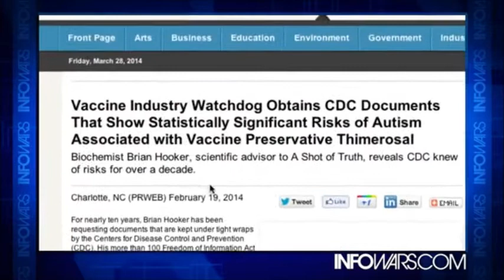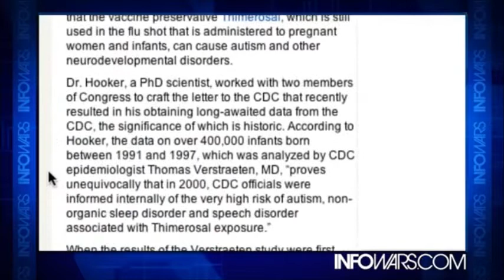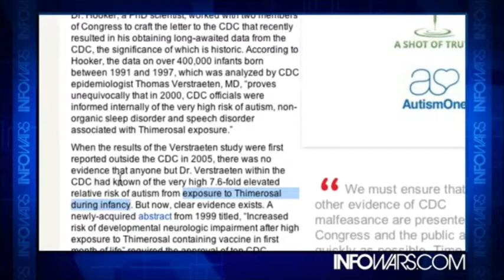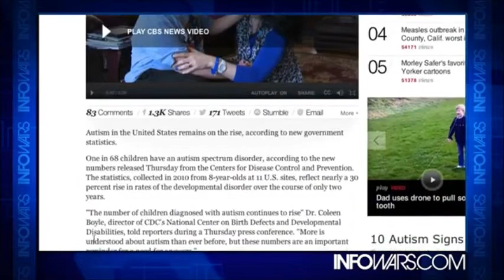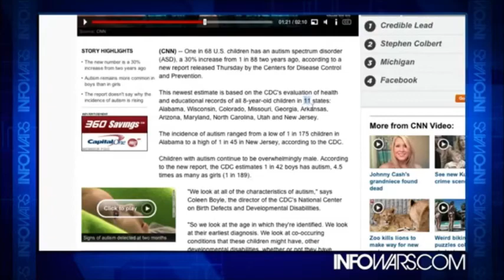Vaccines and Autism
Dr. Brian Hooker